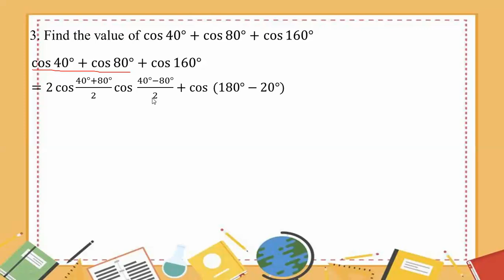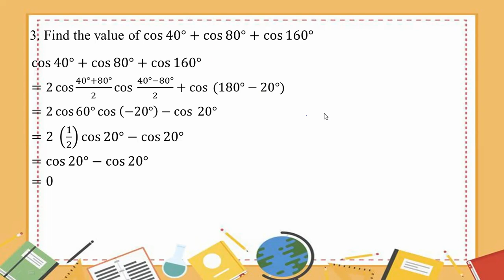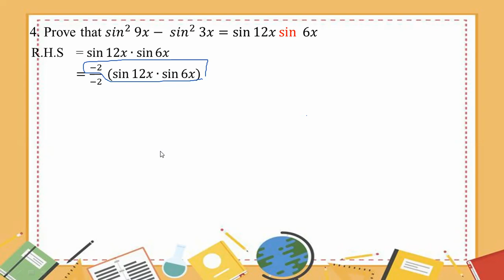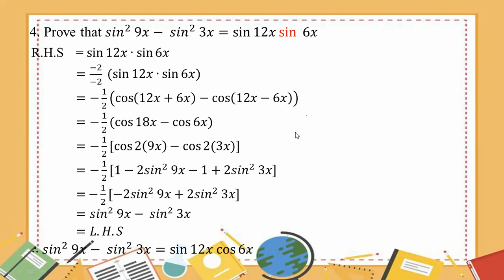# Grade 11 Math (new course) Ex (10.3) - No. 3, 4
Exercise (10.3) - No. 3, 4